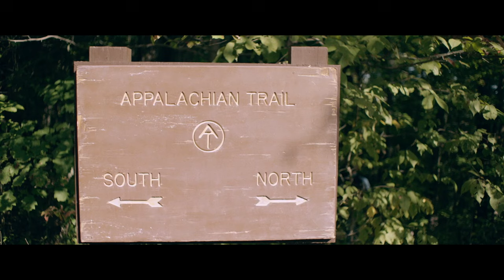WRONG TURN Trailer (2021)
First trailer for Wrong Turn All trailers with courtesy of the rightholders. ©